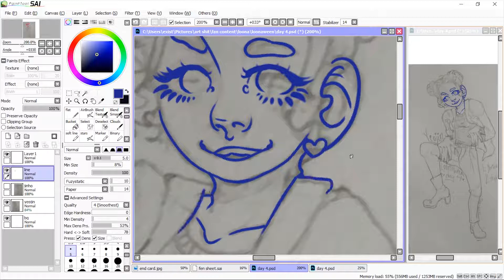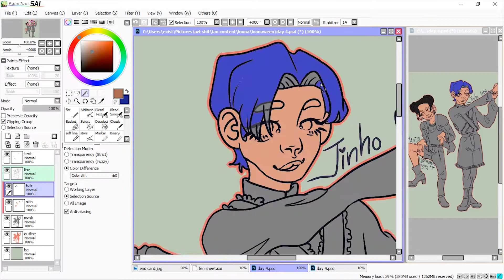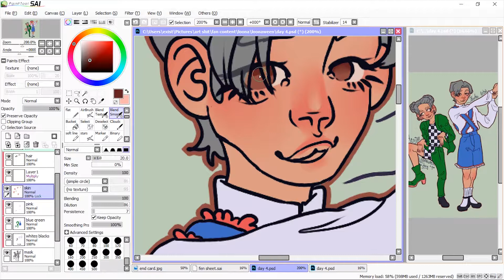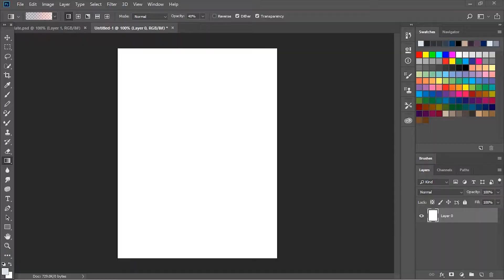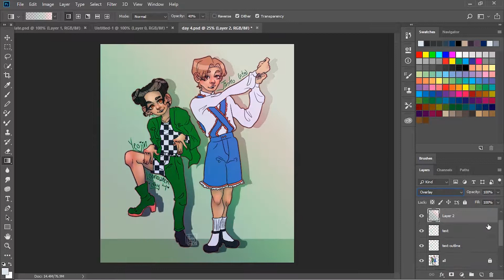LOONA Yeojin & Pentagon Jinho Speedpaint | Paint Tool SAI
frogswapped my two best frogs (yeojin in kiss later and jinho in naughty boy) for day 3 of loonaween

also fdjaghskjlk im so sorry about the missing footage im just dumb and thought i hit record but Apparently Not